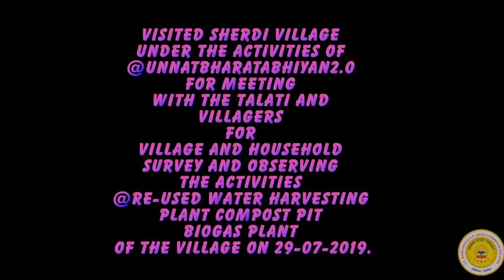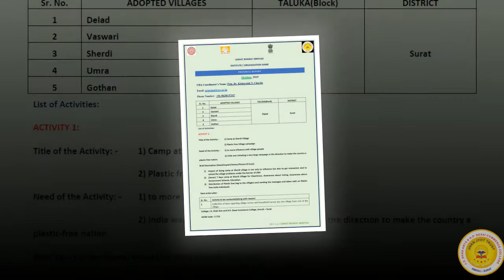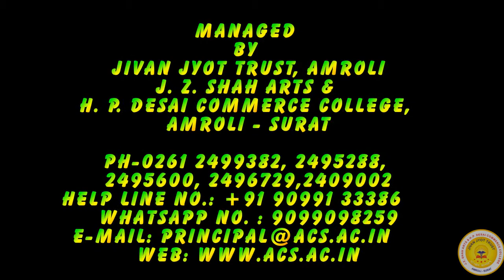Unnat Bharat Abhiyan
AMROLI - SURAT